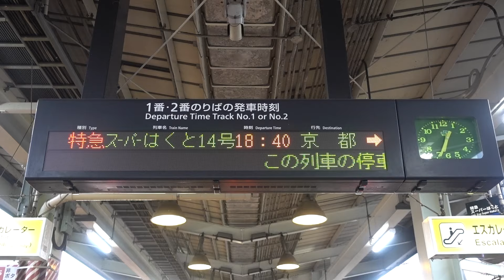20190721 特急スーパーはくと14号京都行き 鳥取駅電光掲示板